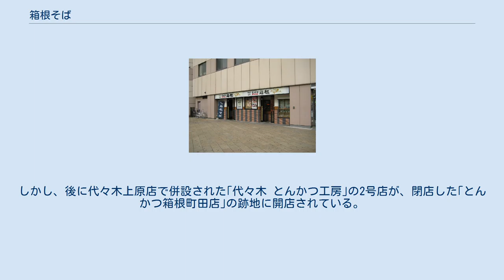箱根そば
生そば箱根店舗の外観（大和店・神奈川県大和市） 箱根そば（はこねそば）は、小田急電鉄の駅などを中心に店舗を持つ蕎麦・うどんチェーン店。
株式会社小田急レストランシステムが商標を持ち、同じ小田急グループのジローレストランシステム株式会社及び神奈川中央交通も同名で店舗を出している。
 愛称は「箱そば」。
ブランドの統一及びロゴマーク更新により、現在はロゴマークにも「名代 箱根そば HAKOSOBA」のようにこの愛称が含まれている。
 近年は沿線外のエリアにも進出している。
 ブランドは箱根そば、生そば箱根がある。
なお、「生そば箱根」に関しては現在看板のロゴマークを新しい名筆系のデザインへと更新しているが、更新済の店舗および改装済・新規出店の店舗を中心に、略称の｢箱そば｣を用いた「名代 箱根そば HAKOSOBA」へと表記が変更されている。
なお、小田急レストランシステムのホームページでは本陣を含めて全てが「箱根そば」と案内される。
町田ツインパル店はとんかつを出す「とんかつ箱根」を併設したが、閉店。
しかし、後に代々木上原店で併設された｢代々木 とんかつ工房｣の2号店が、閉店した｢とんかつ箱根町田店｣の跡地に開店されている。